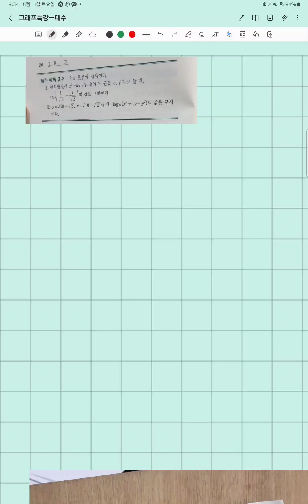지수로그. 실력정석 (1)